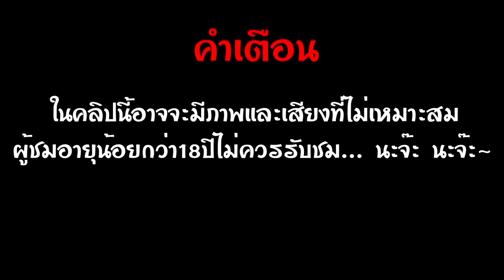[TEEZY's Game Channel]LOL Mystery Gift#38 กล่องเดียวก็เอาเว้ย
มาอีกแล้วรอบนี้กล่องเดียว แต่จริงๆก็ 2 แหละ คนละ 1 กล่อง นิดๆหน่อยๆก็เอา เอาหมดอะ 555+ ใครจะแลกติดต่อด่วนนะครับเงี่ยนเปิดกล่องมากมายไม่มีคนแลกเลย

สามารถติชมและแนะนำได้นะครับ

ถ้าสนใจอยากดูคลิปเก่าๆสามารถไปดูได้ที่(ถ้าหาไม่เจอก็กดเลื่อนลงนะครับคลิปเยอะมาก)